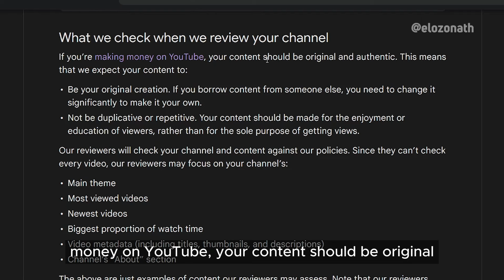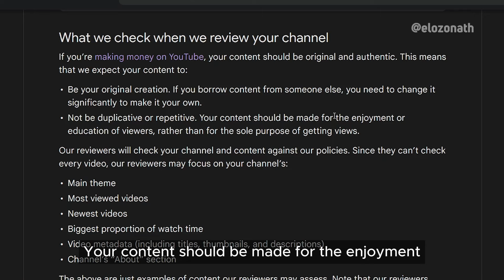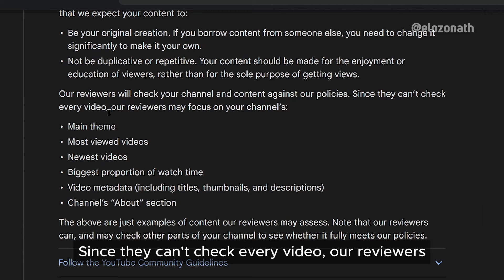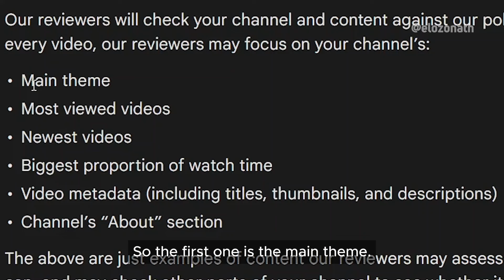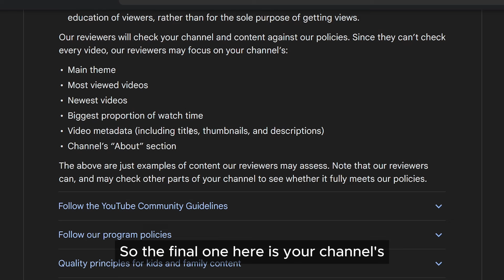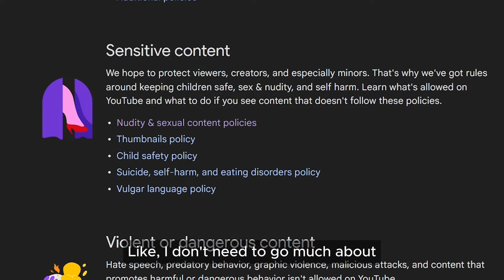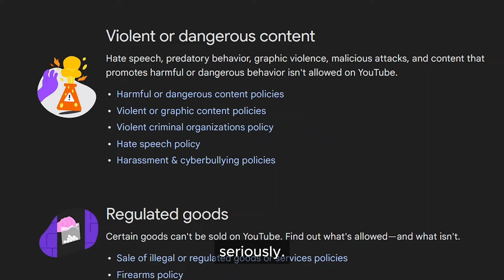This is why YouTube rejected her Monetization After 12 Months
YouTube policies and community guidelines explained